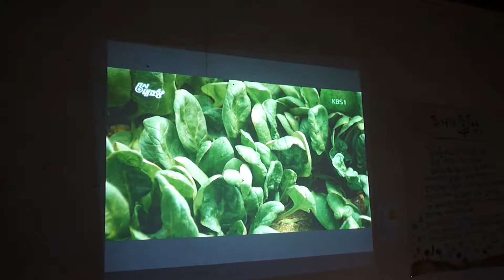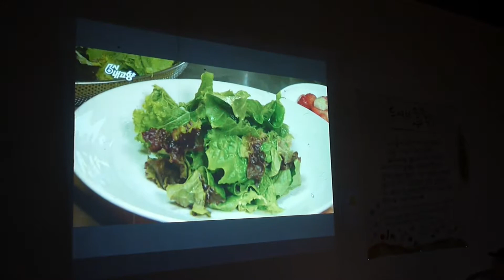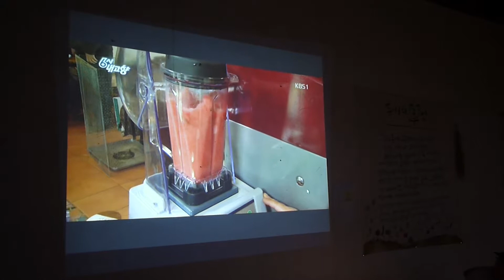6시 내고향 방송하던 날,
부엌에서 단관 중